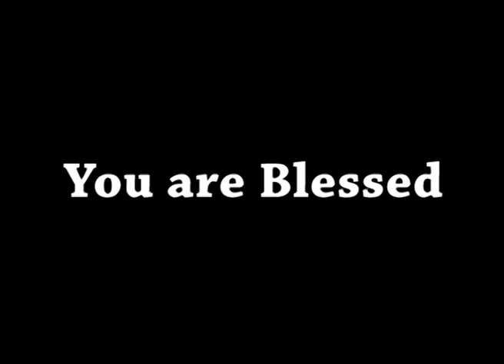AFT Church | Shubhsandesh TV - 5 Sep 23(Hindi) | Sam P. Chelladurai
Date: 5 Sep 2023
Speaker Name: Sam P. Chelladurai
Language: Hindi